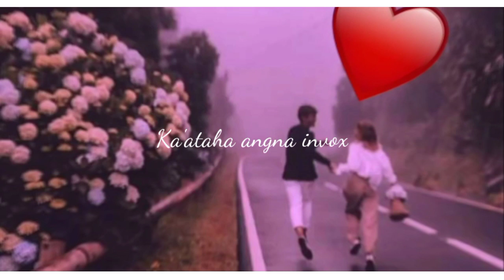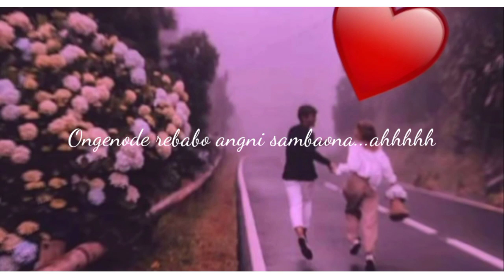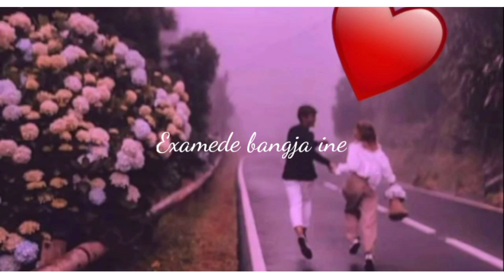New Garo Song Nikchengonin Ka.sanapjok